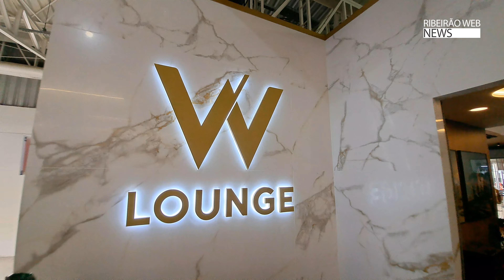Inauguração Espaço W Louge no Aeroporto Leite Lopes - Ribeirão Preto